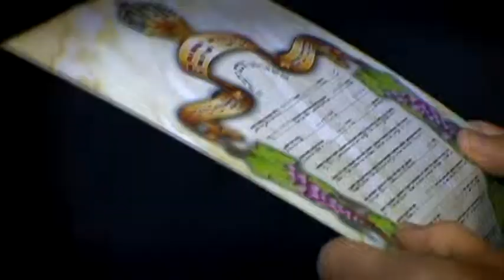Jew Wedding Stream - Klip.mp4